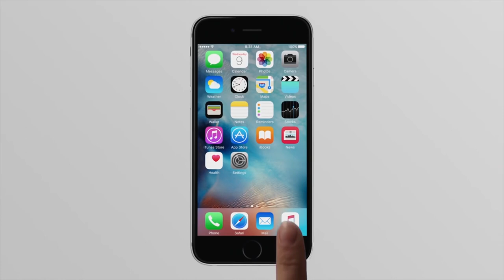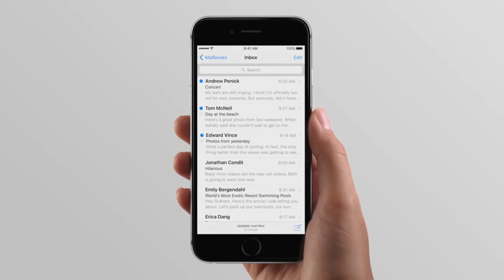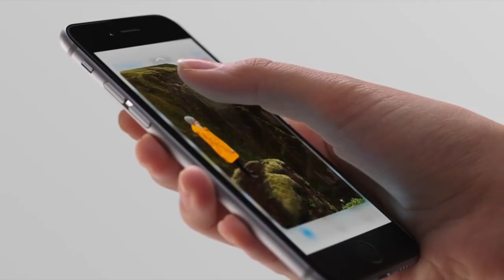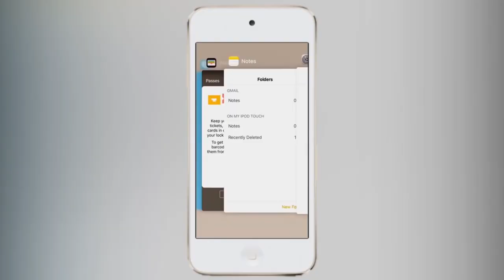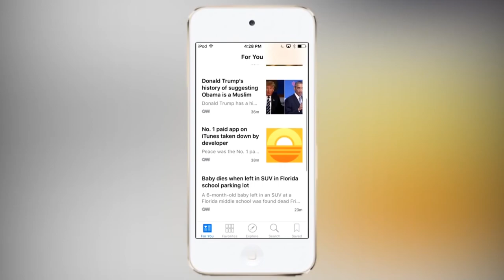iOS10 - ЧТО ОЖИДАТЬ